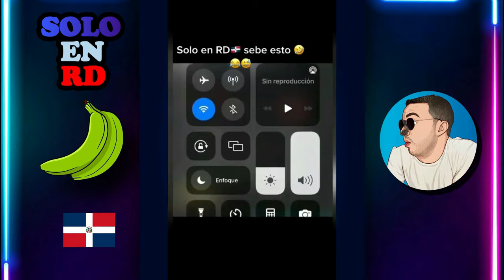COSAS DEL DOMINICANO RD parte #213 (SI TE RIES PIERDES) 2023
SI TE GUSTAN LOS VIDEOS DE RD, AQUI TE DEJO LOS MEJORES MEMES DOMINICANOS, ESPERO QUE ESTOS VIDEOS SEAN DE TU AGRADOS.